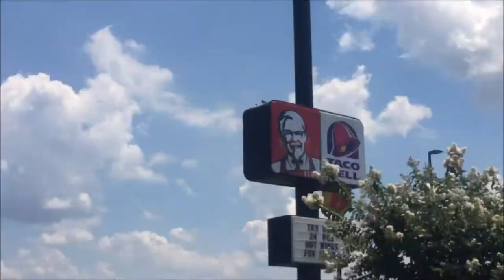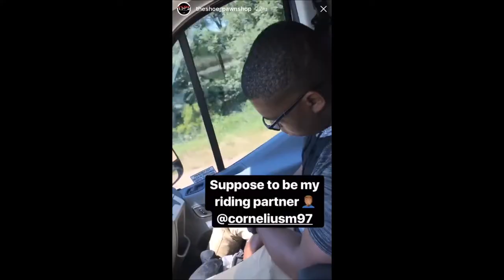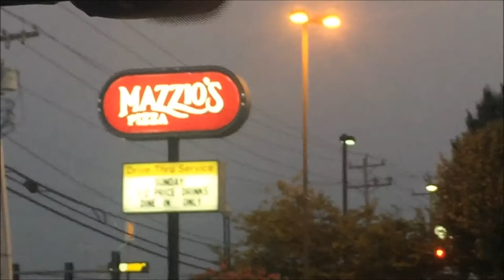Peak Roadtrip!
Roadtrip to the National youth gathering in Tulsa, Ohklahoma. It's a trip.